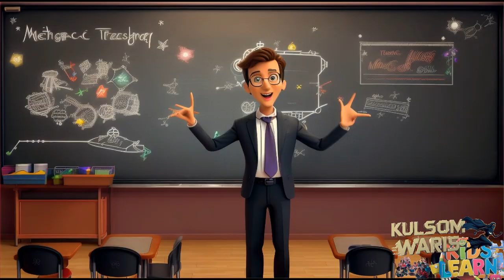"Magnetic Melodies: A Song of Attraction"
Dive into the mesmerizing world of "Magnetic Melodies: A Song of Attraction" with @kulsoomwaris3129 - where Kids Learn the captivating science of magnetism through the power of music! 🎶⚡ Join expert educator Kulsoom Waris on an electrifying adventure filled with harmony and discovery.

In this harmonious episode, children will be spellbound by the enchanting fusion of science and music as they explore the fascinating principles of magnetism. Through catchy tunes and interactive demonstrations, kids will unravel the mysteries of magnetic attraction and repulsion, sparking curiosity and excitement in every beat.

Discover the magic of magnetism as we journey through the invisible forces that shape our world. From magnetic fields to electromagnetism, every note of this musical masterpiece is a gateway to understanding the wonders of science in a fun and engaging way.

Unlock the power of curiosity and imagination with "Magnetic Melodies: A Song of Attraction"! This innovative educational experience promises to captivate young hearts and minds, inspiring a love for learning that lasts a lifetime. 🌟🔬

Join us on this electrifying journey and watch as your child's understanding of science reaches new heights. Don't miss out on this musical adventure that promises to strike a chord with learners of all ages!

topic cover

magnetic illit
magnetic balls
magnetic field
magnetic flux
magnetic lyrics
magnetic illit lyrics
magnetic flux class 12
magnetic hysteresis class 12
magnetic quantum number
magnetic flux and flux density class 12
magnetic properties of solids class 12 physics
magnetic quantum number class 11
magnetic contactor
magnetic novels

 Dive into the captivating world of magnets with "Magnetic Melodies." This toe-tapping tune combines catchy beats with educational lyrics, making it the perfect blend of fun and learning for kids. As the music grooves, listeners will find themselves drawn into the magic of magnetic fields, discovering the silent force that pulls objects together without a sound. From the playful sway of metal and iron to the everyday marvels found on fridge doors and in tool sheds, "Magnetic Melodies" celebrates the enchanting power of magnets in a melody that's sure to stick in your head. Get ready to dance, sing, and explore the wonders of science with this magnetic masterpiece.
magnetic illit lyrics
magnetic illit
magnetic illit lyrics english
magnetic illit reaction
magnetic illit lofi
magnetic illit dance
magnetic illit loop
magnetic illit teaser
magnetic illit mv
magnetic illit dance tutorial
magnetic illit 1 hour
magnetic hysteresis
magnetic hill
magnetic hill leh ladakh
magnetic hill car goes uphill
magnetic hill in world
magnetic hill explained
magnetic house
magnetic hysteresis class 12 atif ahmed
magnetic hysteresis class 12 by pgc
magnetic hysteresis class 12 by hassan fareed
magnetic hijab pins
magnetic hysteresis loops for soft and hard materials